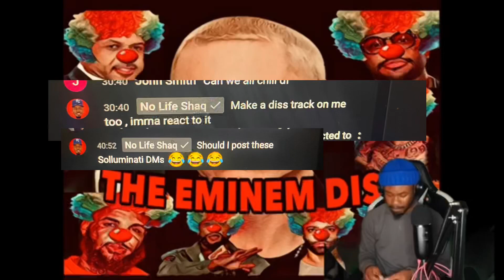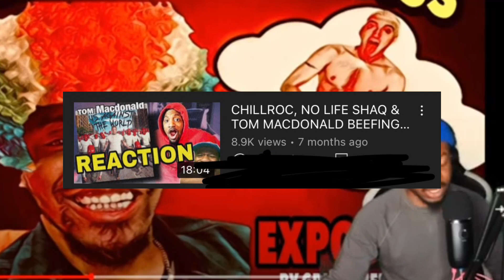Is This The END OF NOLIFESHAQ…- NOLIFESHAQ DISS (REACTION)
🎥 ORIGINAL VIDEO(S):
→ GRIZZY HENDRIX - NOLIFESHAQ DISS